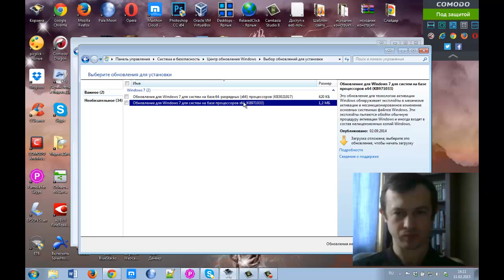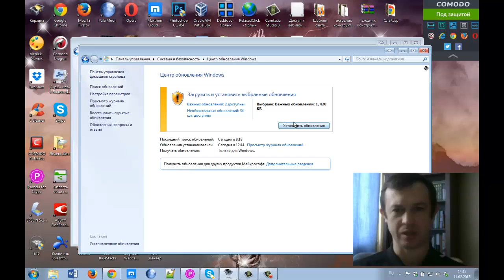Какие обновления Windows (Виндоус) надо устанавливать, а какие обновления не стоит устанавливать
Другие видео Многие пользователи операционной системы Windows сталкиваются с вопросами обновления. Но вот беда заключается в том, что Windows это коммерческая операционная система в отличии от операционной системы Linux

В обоих операционных системах часто выходят обновления. Если в Linux проблем с обновлением нет, то вот в Windows есть обновление, которое не стоит устанавливать. Это обновление имеет код KB971033.

Если Вы все же установили обновление KB971033, тогда вот Вам рецепт как правильно удалять обновления Windows (Виндоус)

    Сергей Чураков